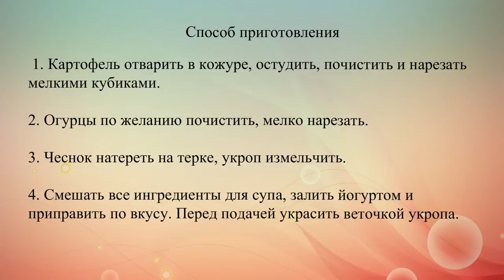Холодный огуречный суп с картофелем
Легкий огуречный суп -- превосходное первое блюдо в жаркий день.